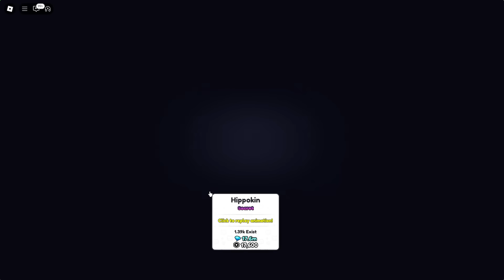The NEW PET JUICER is OVERPOWERED... in Pets GO! (Update 3)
I bought everything new in the update 3 of pets go, and it's a pretty insane update..

⭐ Use StarCode "NUM" when buying Robux or Premium! 💖